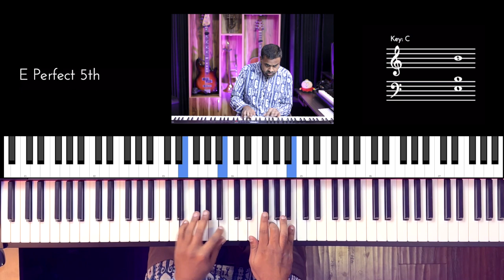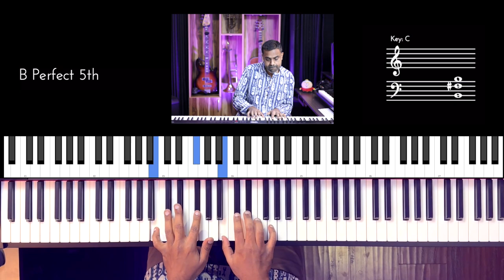Riff #2786 - Jason Zac